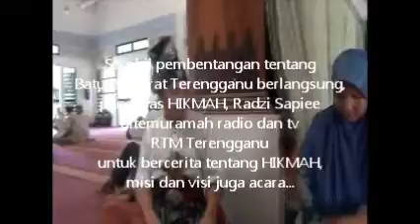13 TemuramahRTM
Getting interviewed by RTM radio and television at HIKMAH Isra' dan Mi'raj : Jejak Sufi dalam Tamadun Melayu @ HIKMAH V at Kuala Terengganu 5-8 June 2013